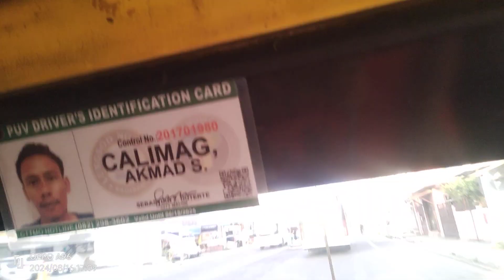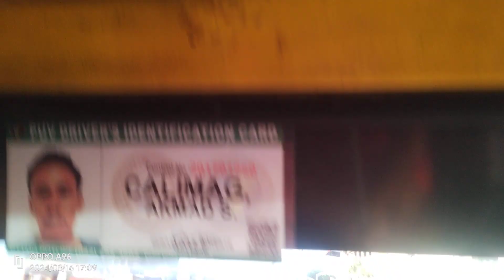Celebrating Davao City Kadayawan Festival holiday today riding a jeepney to Magsaysay Park